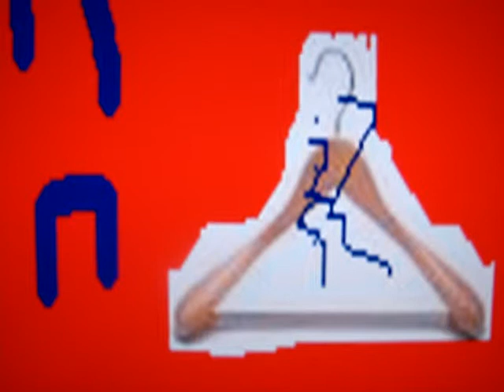The Mushroom and the Coat Hanger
This is the saga of the flying mushroom and the coat hanger who wishes she could fly. D: